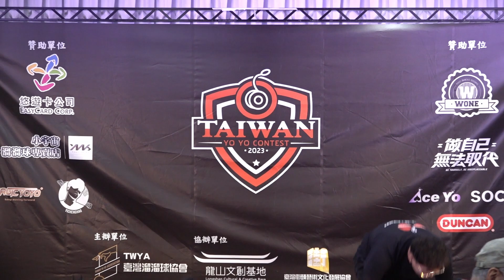2023 TYYC 台灣溜溜球大賽 1A單手線上花式組決賽 陳昭宏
主辦單位：台灣溜溜球協會
贊助廠商：
悠遊卡公司